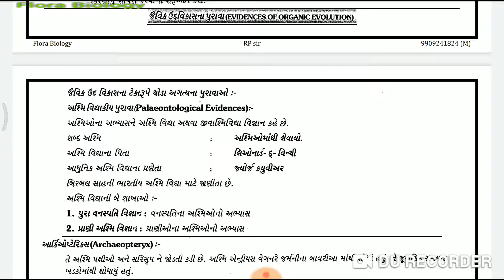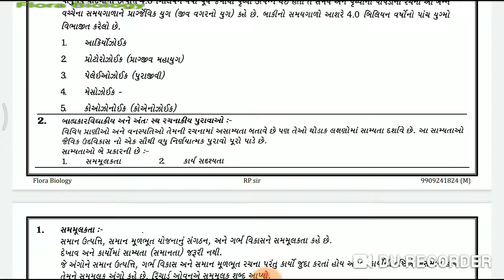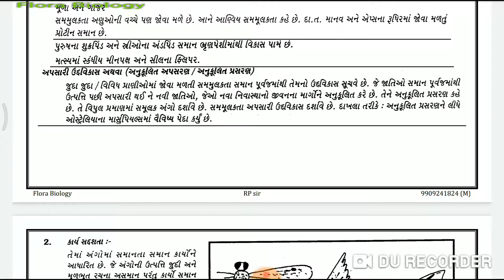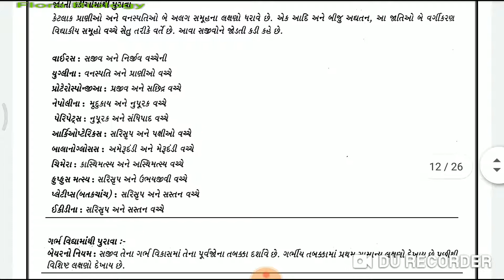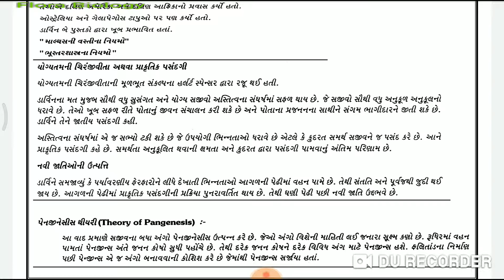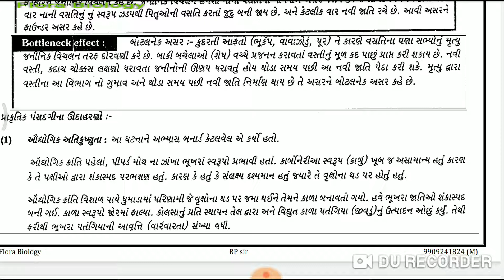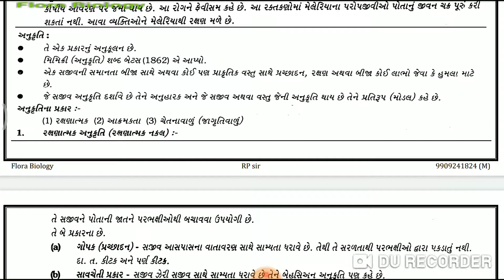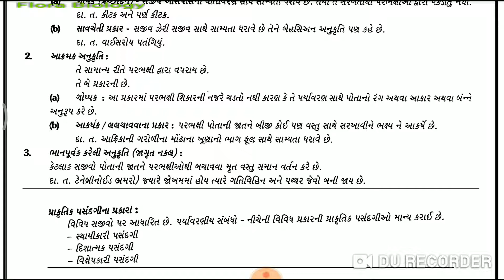L-2. Evidences of biological evolution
NEET biology. Chapter: Evolution